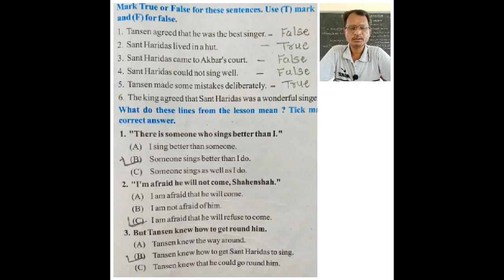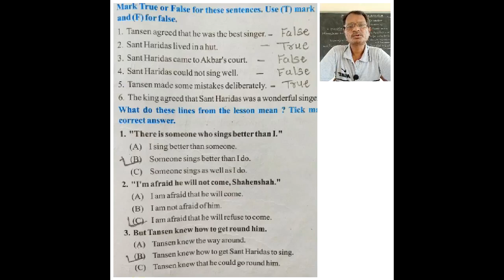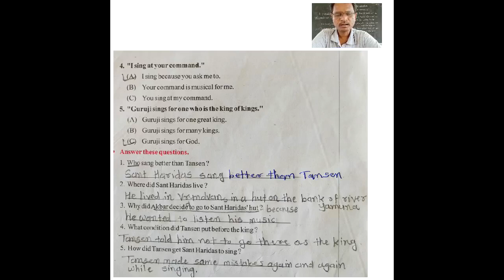Std 8 English, Unit 2 Act 4